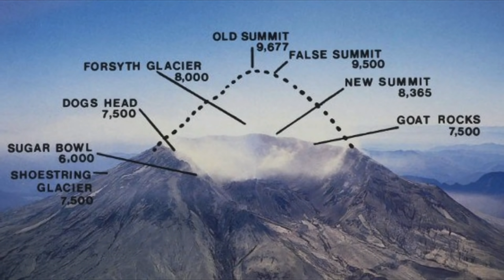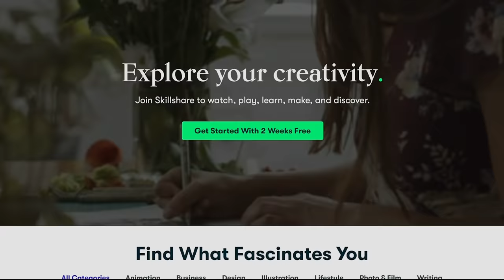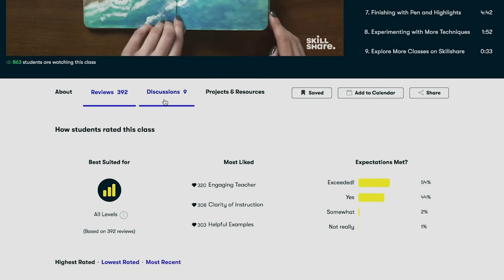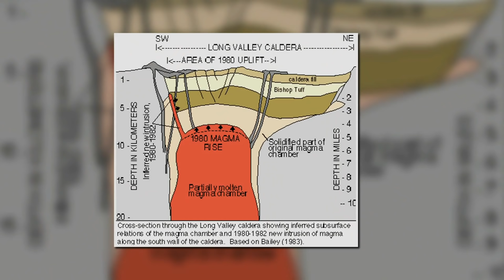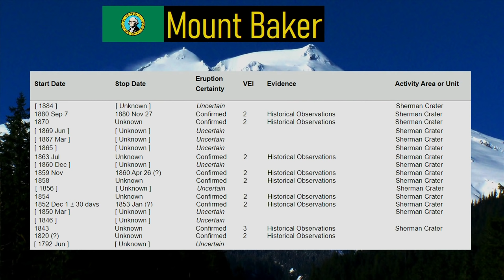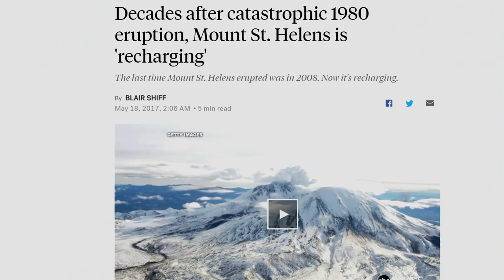The 5 Volcanoes Most Likely to Erupt Next in the Continental United States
This video covers which 5 volcanoes are most likely to erupt next in the continental United States.

Note; I WAS paid by Skillshare to promote their product. In other words, the segment about the website/service is an advertisement which I am being paid to say.

Also, I (the account owner of the GeologyHub YouTube channel) may receive a commission or experience a form of financial gain whether direct or indirect if you click on the skillshare link or use a promo code.

Within the continental United States are 39 active volcanoes, which have erupted at some point in the last 10,000 years. Of these, the most recent volcano to produce an eruption was Mount Saint Helens, which erupted from 2004 to 2008. These numerous volcanoes are spread across 10 states, including Colorado, Arizona, California, and Wyoming. This video uses available scientific evidence interspersed with the opinion of a volcanologist to predict the 5 volcanoes within the country most likely to erupt next. Two volcanoes included in this list are Mount Hood and Mount Baker.

If you see an image or video which is your own in this video and wish for it to be censored or removed, contact me by email at and I will make the necessary changes.

Thumbnail Photo Credit: US Forest Service, Flickr, Public Domain

0:00 Volcanoes in the United States
1:49 Ad, I am being paid to say this
3:08 San Andreas Volcano
3:55 Most Likely Volcanoes
5:48 Conclusion